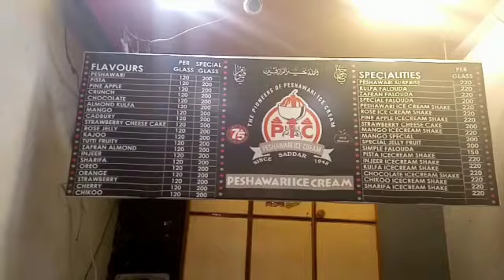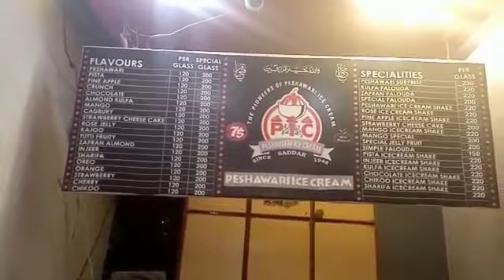Best ice cream in karachi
song imran khan satisfya
Allah hafiz